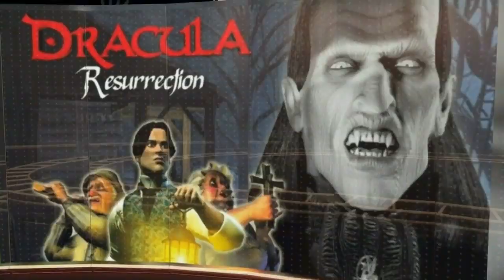Baldur´s Gate Dark Alliance 2 (Gameplay en Español, Ps2, 60 Fps) Capitulo 10